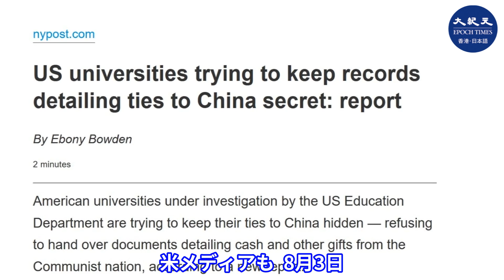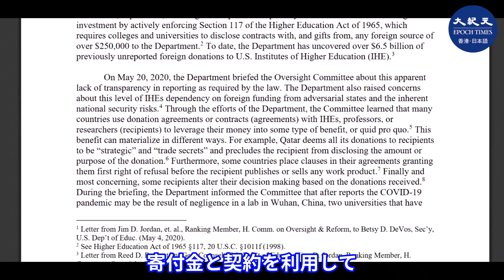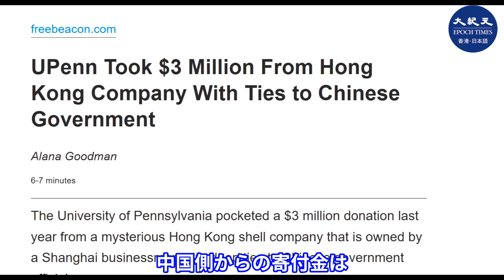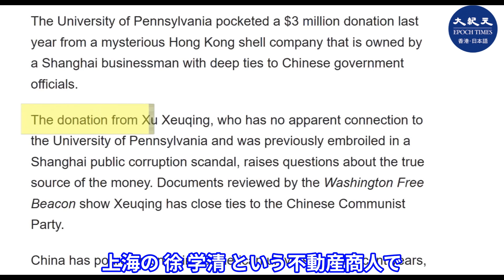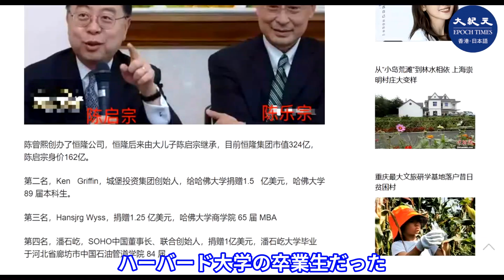中共浸透阻止のため、米下院委がハーバード大学などに受け取った寄付データの提出を要請 驚いた寄贈額だった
下院監督・政府改革委員会が８月３日、米6大学に書簡を送付し、一週間以内に、2015年1月から外国から受け取った寄付と外国との契約データの提出を要請した。